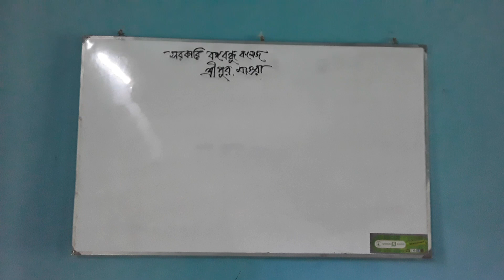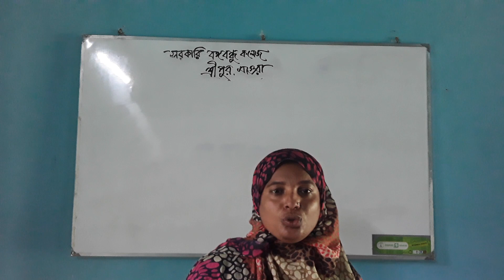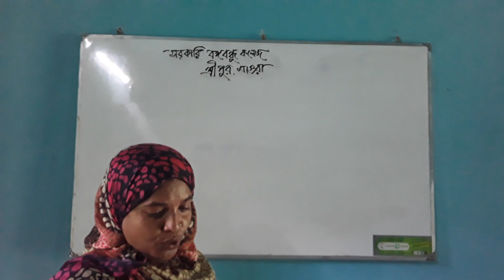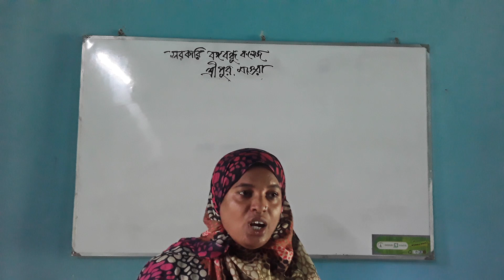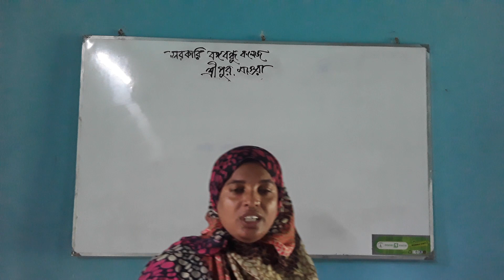দিবা সুলতানা, প্রভাষক,ইস:ইতি:,বঙ্গবন্ধু সরকারি কলেজ,শ্রীপুর,মাগুরা।